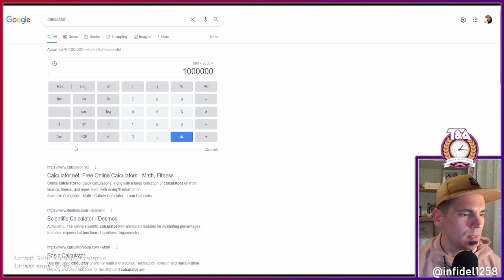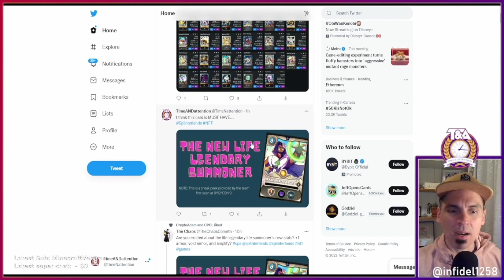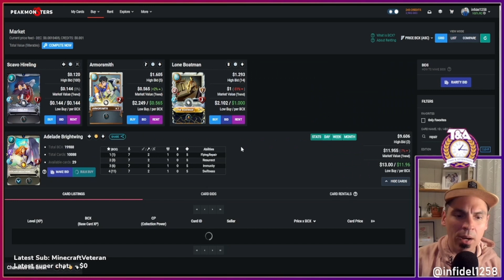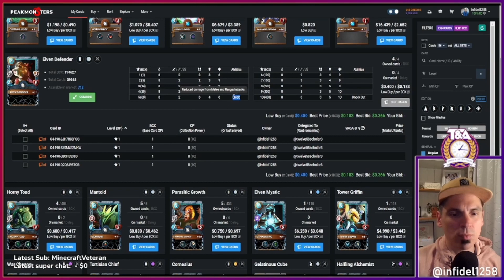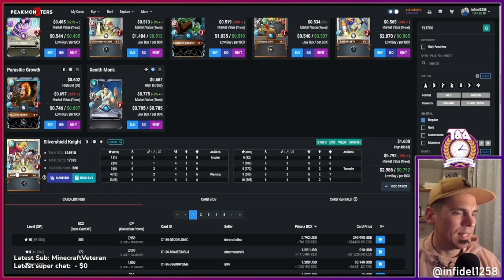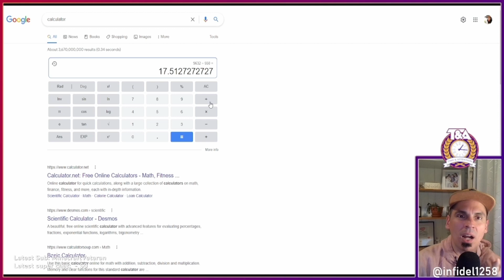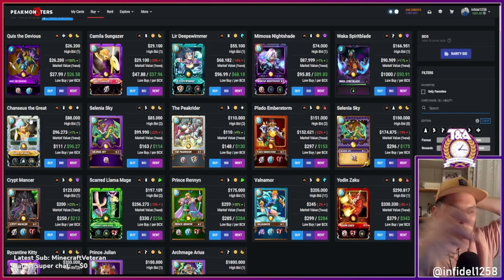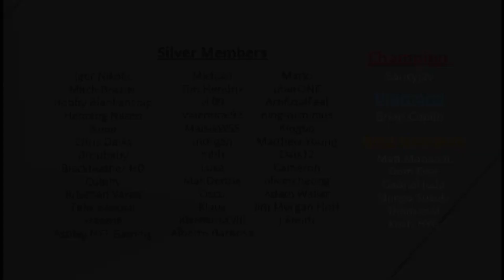Grandmaster Rathe POWER and PRICE | Splinterlands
In this video we spent about 15 minutes discussing the best monsters to partner with this new Life Legendary Summoner, Rathe. And then we finish the video thinking through and debating what factors need considering in order to properly price this amazing new summoner.

Ethereum: 0x9e805A40E5d4C831b63d94E2603b5E3F436C0250
Bitcoin: bc1qk0v6n7uyr75fg528xew58ddqdy7k5tf2w7a0zk
XRP: r4sThPjjPRPnzTgARFEwmS2KC6ua9sD8Qd